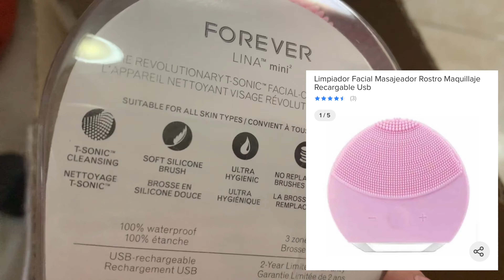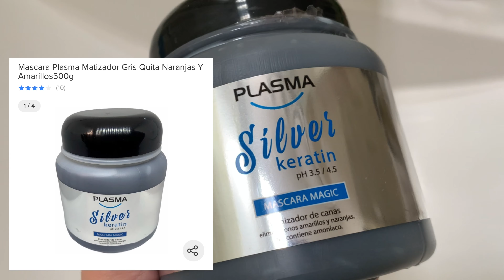Beauty HAUL de compras en Mercado Libre | Giuliana Runco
Hola a todos! Hoy les traigo un haul de belleza con compras en Mercado Libre.

Set Para Mascarilla Facial Bowl Pincel Espátula X 9piezas

Mat Yoga Pilates Fitness Colchoneta Gym 6mm 180x065 Colores

Pantuflas Mujer Peluche Extra Suaves Ojotas Plataforma 3 Cm

Vincha Para Maquillaje O Skincare Con Moño Varios Colores

Servicios de asesoría personalizada, talleres, personal shopper, servicio de guardarropas.